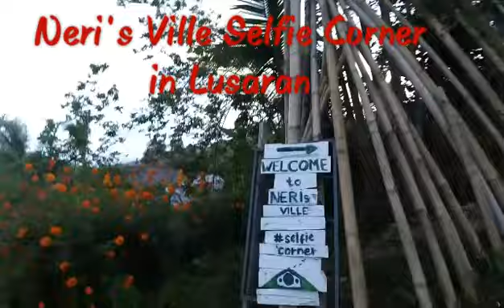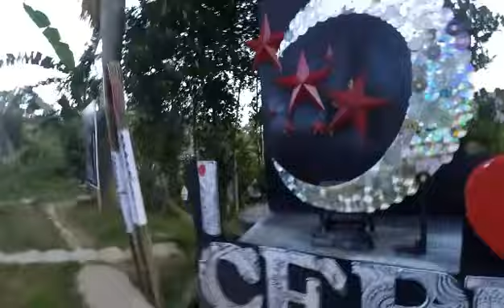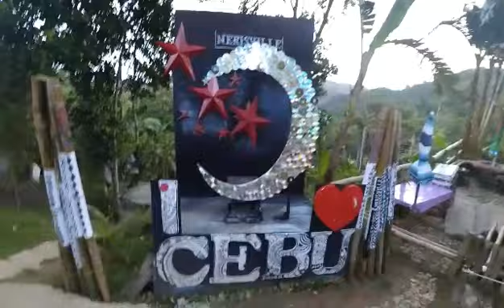CEBU TOURIST DESTINATIONS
WhaleShark watching in Oslob
Eli Rock Viewdeck in Boljoon
Sirao Garden
Temple of Leah
NerisVille
Simala Shrine